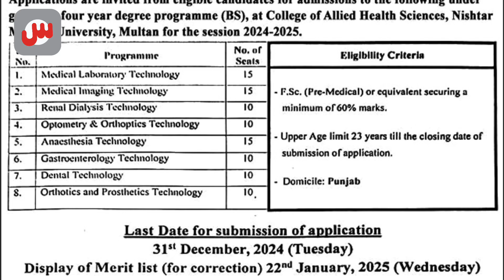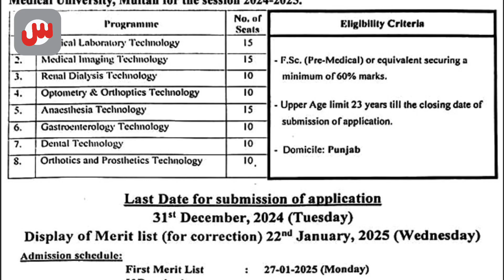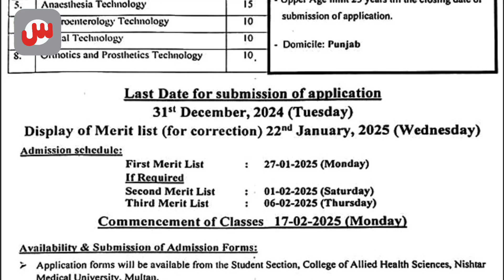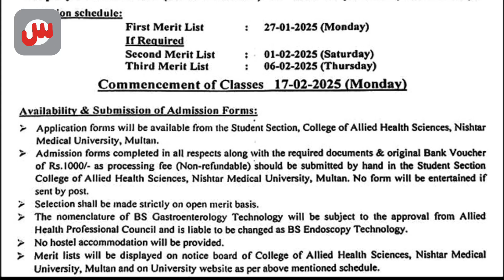Nishtar Medical University (NMU), Multan Admissions 2024-25 | Allied Health Sciences Programs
Nishtar Medical University (NMU) Multan College of Allied Health Sciences offers Admissions in 4-Year BS (Hons) Allied Health Sciences programs for Session 2024-25. Total 95 seats are offered in 8 programs. The last date of application form submission is 31 December, 2024.